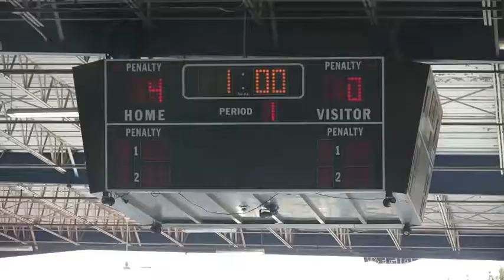Raw Steel Yellow Mites vs Puck Hogs Semis 5-1-11 Period 1